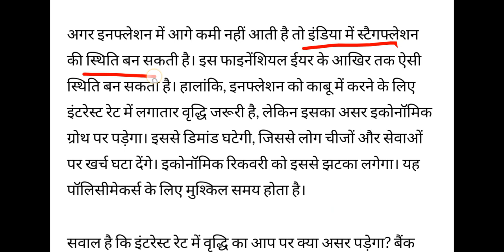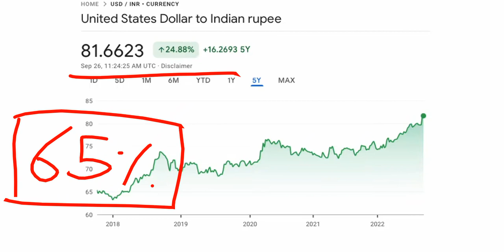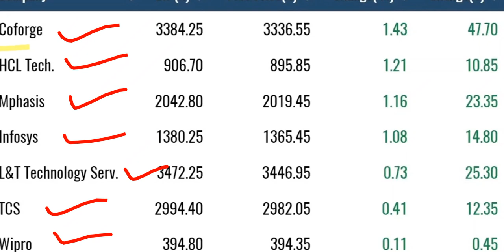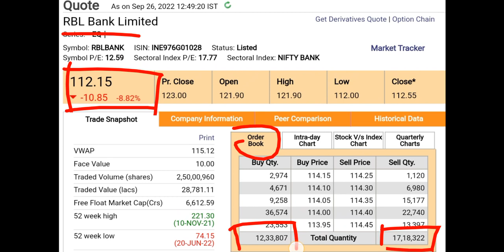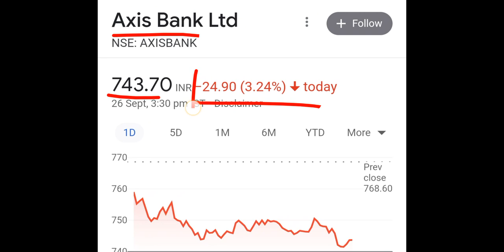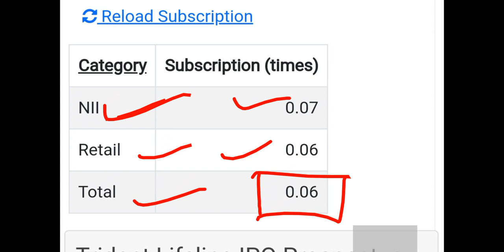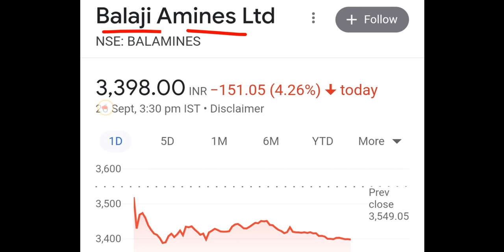RBI का 1 फैसला ओर 【Stagflashion】 🚫😱 IT Sector में तेज़ी 🔴 TRIDENT Ltd Ipo 1st Day Subs 🔴 RBL, Axis